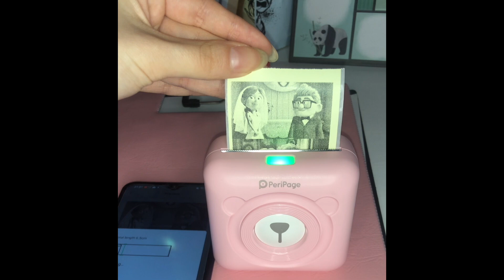I edit my file with PeriPrinter🐻❤️‼️printer